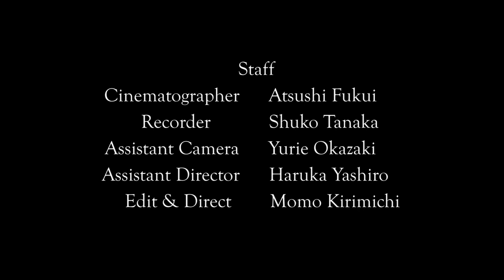栗原陸人（RIKUTO KURIHARA）RockstyleDemo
初めまして、ギタリストの栗原です。
生まれた時から、両親の影響で60年代〜のクラシックロックを聴いて育ち
現在はプロとして様々なアーティストさん,CD,ゲーム音楽の中でギター弾いてます